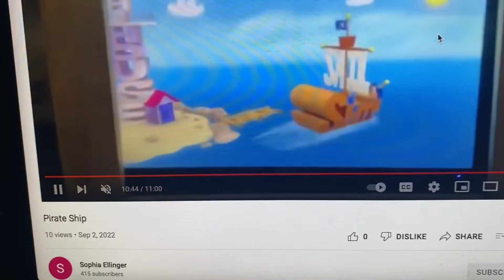Redone Songs The Big Ship Sails On The Alley Alley O